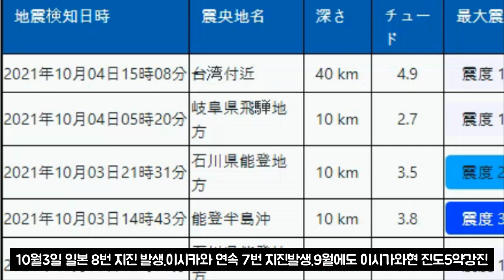[일본 지진] 이시가와현 7연속 강진 발생+동일본대지진 연관성 높아 산리쿠해역 대지진 가능성 기후현 군발지진 2007년 일본동해심발지진 이상진역 2021년 일본동해 똑같이 발생!